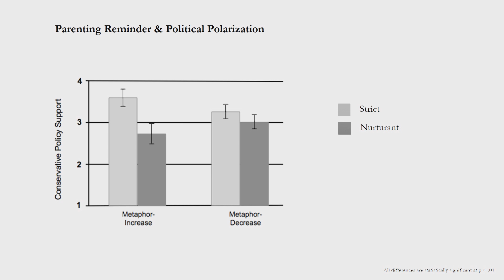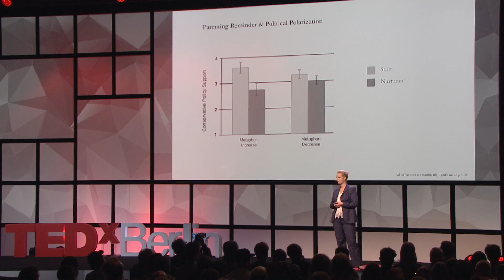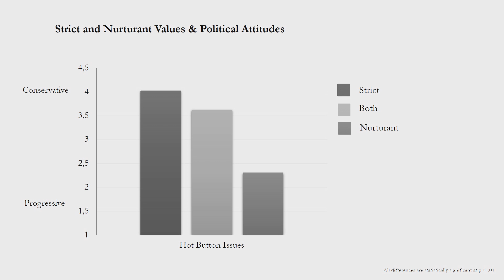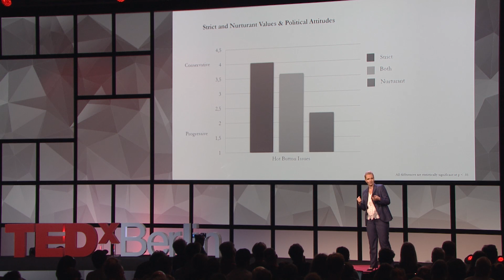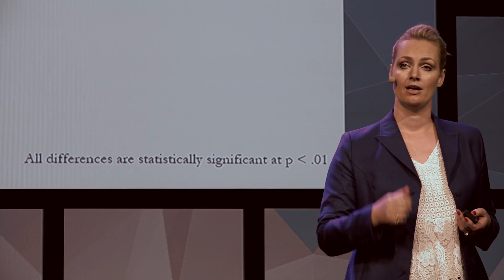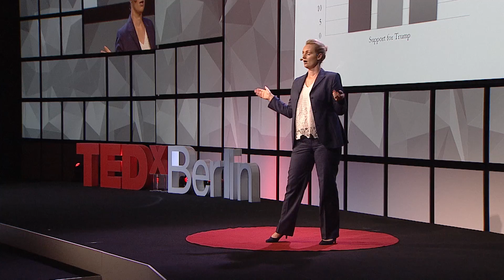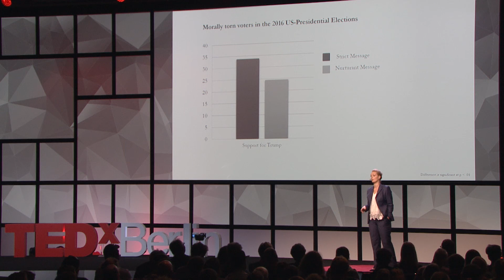Political Morality in Your Brain | Elisabeth Wehling | TEDxBerlin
For more information on Elisabeth Wehling, please visit our Elisabeth Wehling, PhD., is a bestselling author and cognitive linguist at the University of California, Berkeley. Using methods from neuroscience, experimental psychology, and discourse analysis, her work tackles a set of simple yet deep questions: How is the mind structured? Where do these structures come from? And how does the way we speak impact our social, economic, and political beliefs? Contrary to common folk theory, human thought is not an abstract, merely fact-driven system. Rather, thought arises from how our bodies interact with the world: Physical experiences with things like motion, emotions, sights, smells, sounds, and tactile
perception structure our mind and language and, in turn, in uence how we perceive the world.
Elisabeth’s books include The Little Blue Book (2012) and Your Brain’s Politics (2016) with George Lakoff and the German SPIEGEL- bestseller Politisches Framing (2016). She
is co-founder of the journal Moral Cognition and Communication and a leading expert for embodied cognition working with politicians, NGOs, governments, industry, and media institutions across the globe. This talk was given at a TEDx event using the TED conference format but independently organized by a local community.